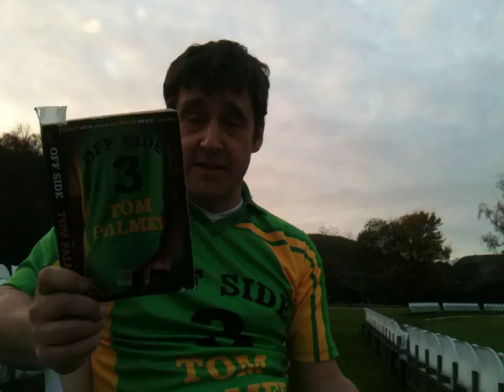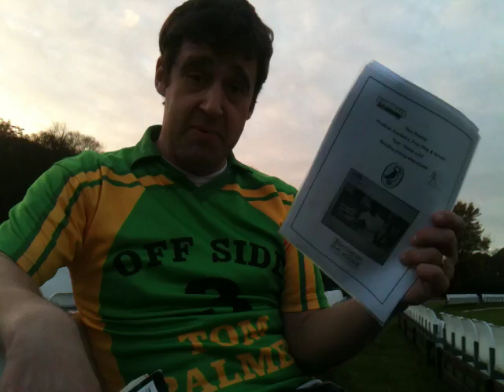Tom Palmer reading Off Side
Tom Palmer reads from his children's book, Off Side, then asks six questions about that section. This is part of Tom's reading comprehension pack, available